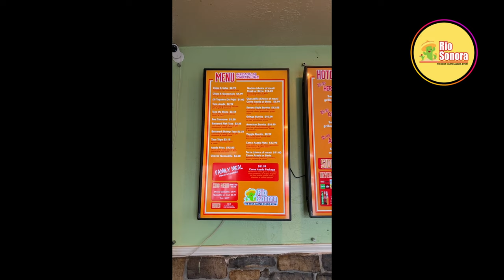Best Carne Asada 🥩 and Hot Dogs 🌭 in Provo, UT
Craving some killer carne asada tacos? Rio Sonora in Provo, Utah has got you covered! Load up on their mouthwatering tacos with all the fixings - cabbage, pico de gallo, and guac! And hey, don't forget to try their Sonora style 🌭! Francisco, the owner and the grill master will make you feel welcome and serve you some of the most mouth watering carne asada. Go check Rio Sonora for a slice of Mexico right here in Provo! 🌮🎉